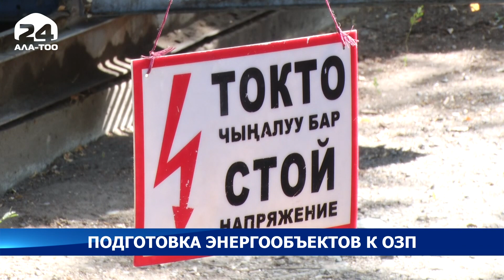В Бишкеке в самом разгаре подготовка к ОЗП - Новости Кыргызстана